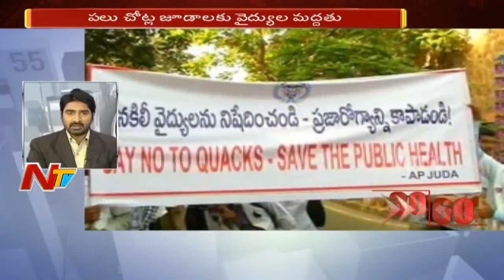News 30/60 || Morning News || 4th November 2017 || Part 02 || NTV